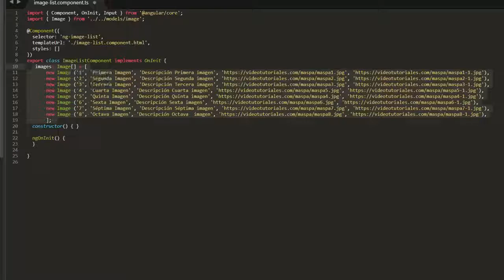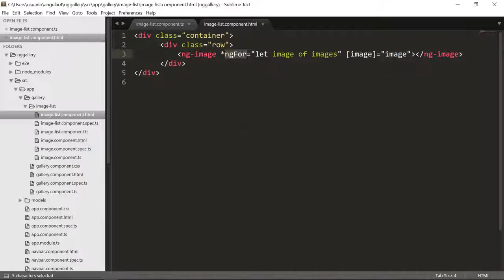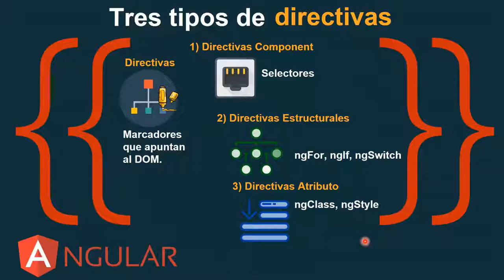11 Curso Angular 4 Los tres tipos de Directivas